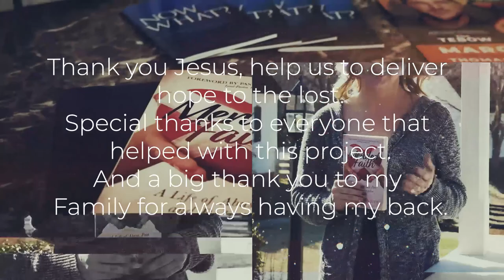Episode 01 - Introduction to Mended Faith Podcast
Cornelia Jude and Chris Jones
From Mended Faith the book to Mended Faith the podcast. We're excited to bring you stories of people who have overcome darkness with the Light of Life.